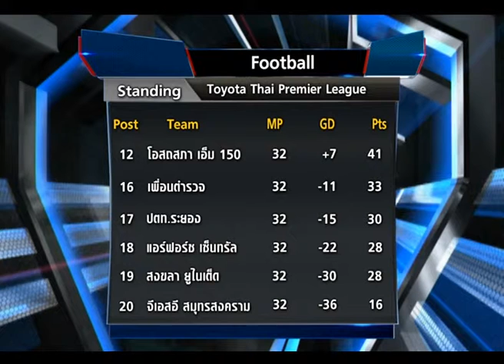SPORTS TODAY EXTRA | 28-08-2014 (1/2)